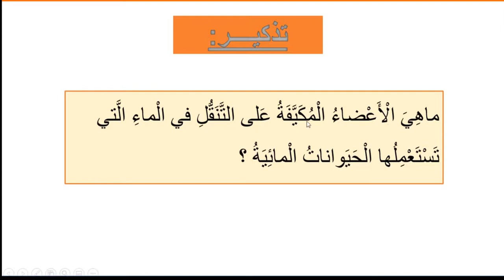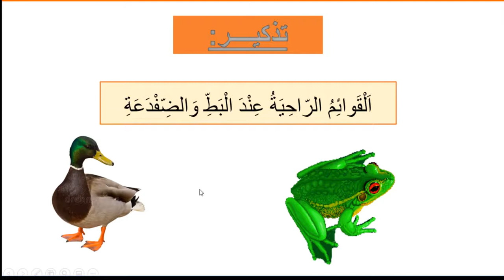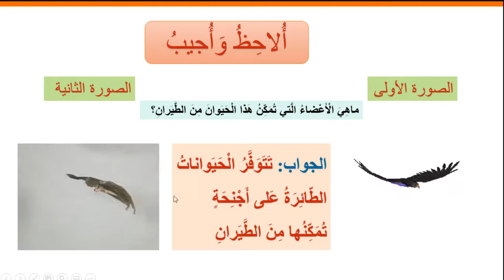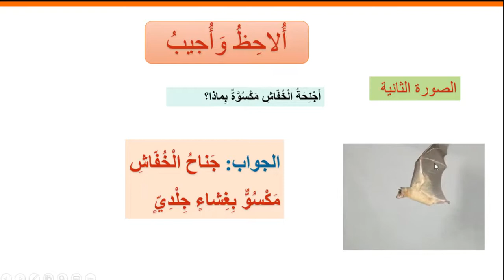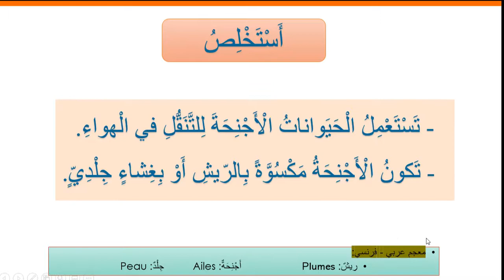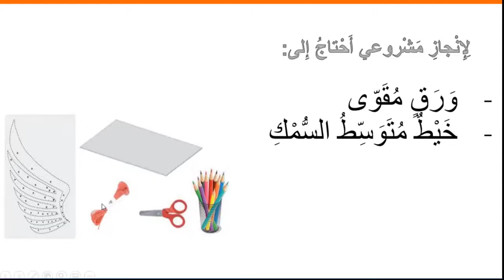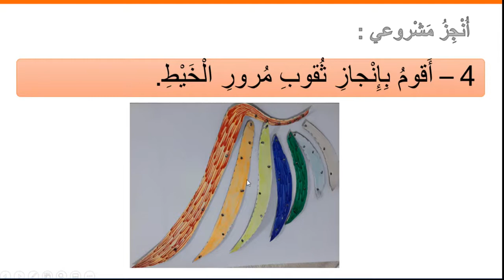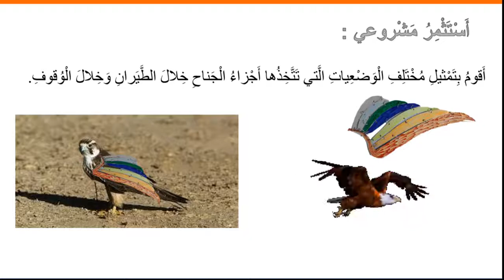السنة الثانية ابتدائي : مظاهر الحياة عند الحيوانات - النشاط العلمي - منصة التلميذ TelmidTICE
شكرا لمشاهدتك فيديو بعنوان:  السنة الثانية ابتدائي : مظاهر الحياة عند الحيوانات  - النشاط العلمي - منصة التلميذ TelmidTICE